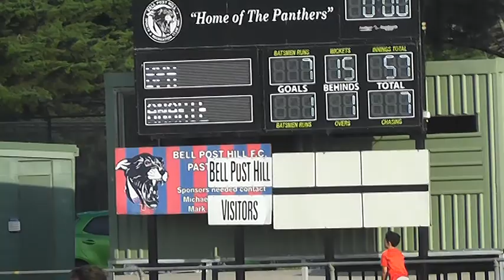R7 BPH v Ana 2nd Qtr 26 5 18